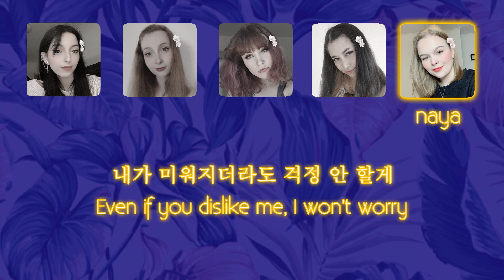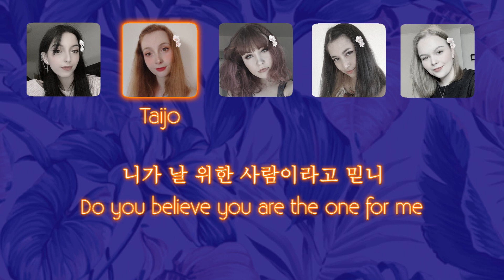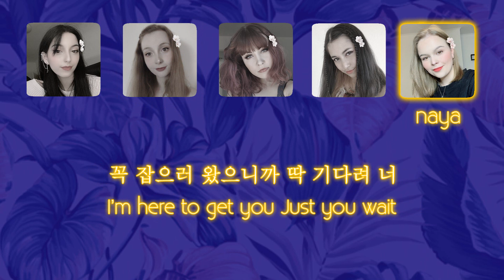TWICE (트와이스) - MORE & MORE 「 Collaboration Cover 」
✩ ★ the show must GLOW ON ★ ✩

We're a kpop cover group based in germany that has their main focus on girl group releases. The goal is to not only sing title tracks, but also older comebacks and b-side songs. TWICE's new comeback song 'MORE & MORE' is a song we truly loved from the first time we listened to it. We hope, you like our cover. The next cover is already in the making! ★ ✩

Audio mix by naya
Video mix by Taijo